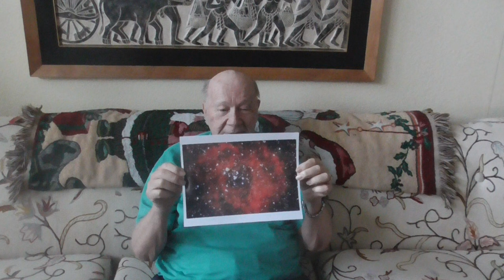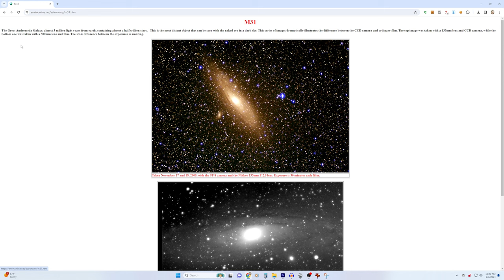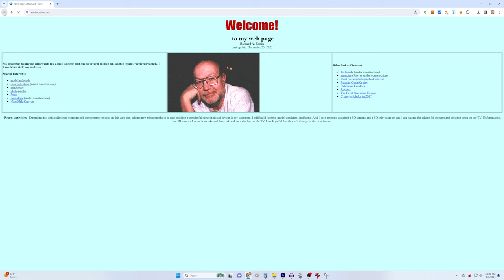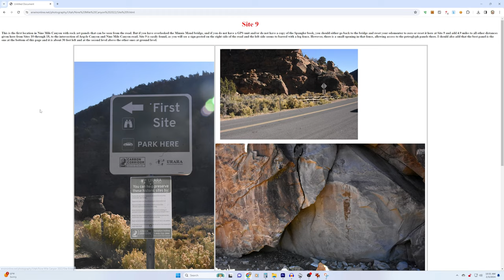A Conversation with Richard Erwin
Richard Erwin is a husband, father, professor, photographer, rocketeer, science fiction junkie, collector, astronomer, adventurer, hobbyist, and all-around good guy.  We wanted to know more about him, and this is his story.